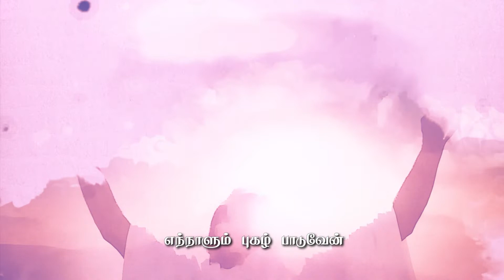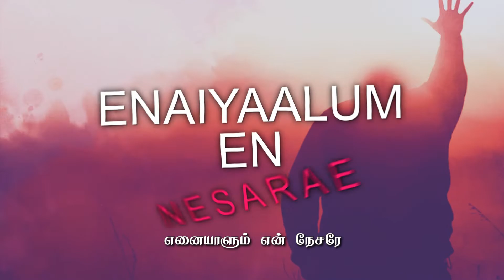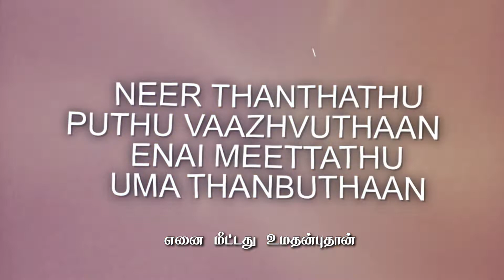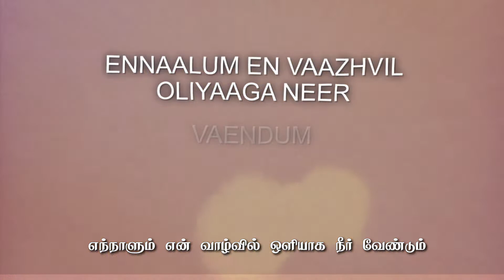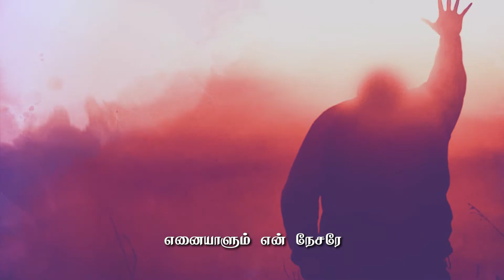Tamil Christian song | Enaiyalum En Nesare HD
Padum Nerame Vol-1

Music&Lyrics By D.VINOD

Sung By Sis.HEMAJOHN

Edit By KAPILDASS